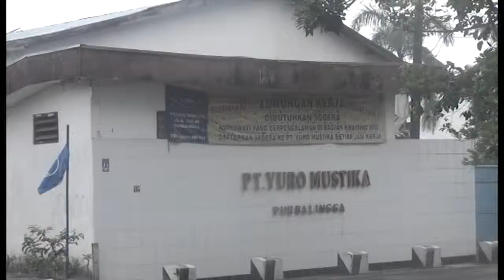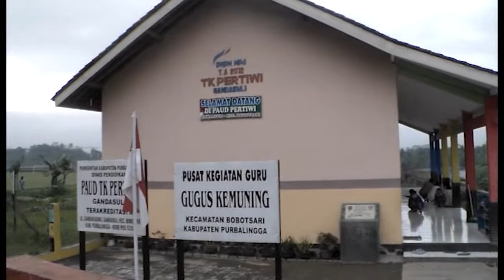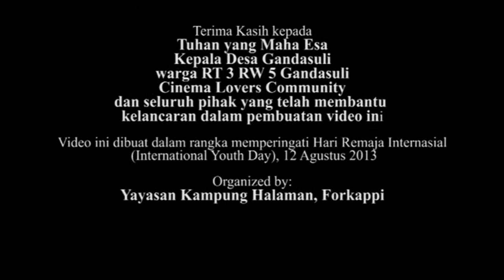Masa Depanku (Forkappi Film Purbalingga)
Remaja di Purbalingga menemukan seorang teman sebaya yang putus sekolah dan menjadi petani. Menurut mereka ini masalah yang penting untuk dicari solusinya.

Videomakers: Dewi Putri Pratama, Serli, Fita Apriliyani, Riyanto, Hudiman, Andi Riyanto, Nurul, Anton.

Produksi: FORKAPPI (Forum Komunikasi Pemuda-Pemudi Gandasuli) dan CLC Purbalingga, 2013 (dalam rangka Jalan Remaja 1208 tahun 2013)